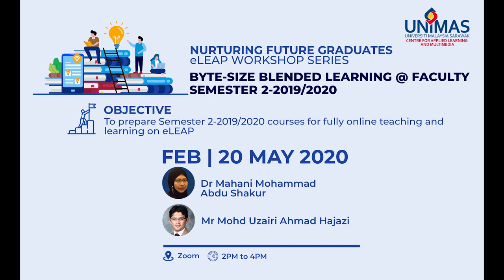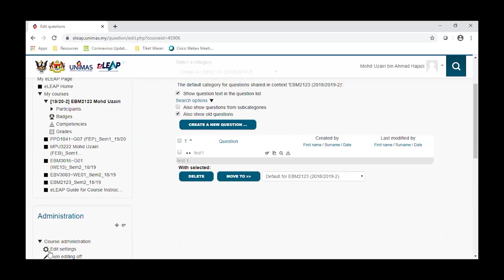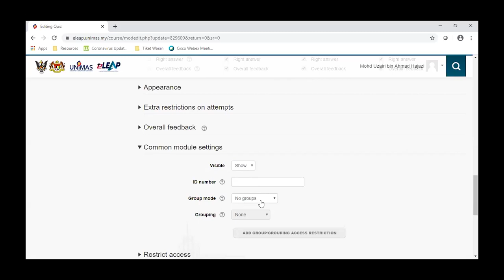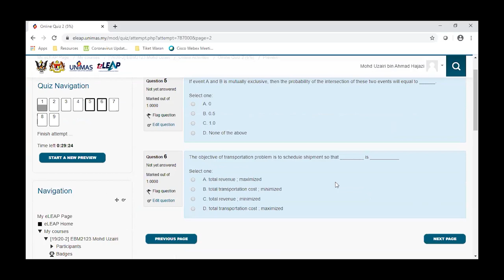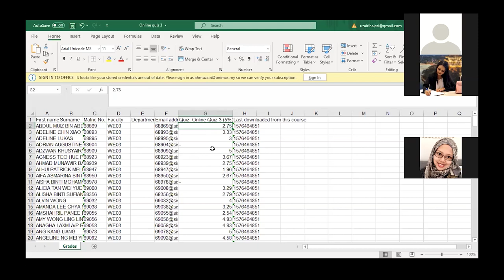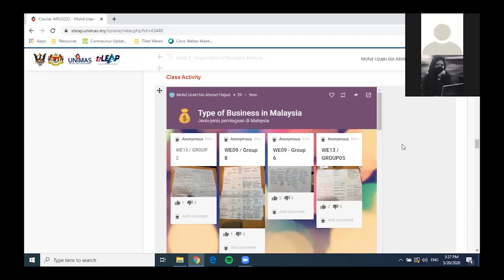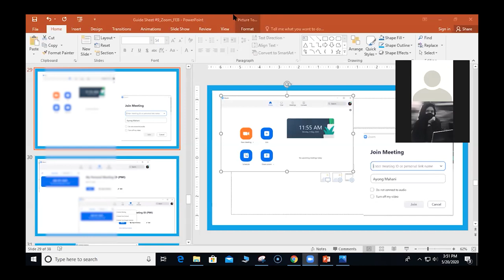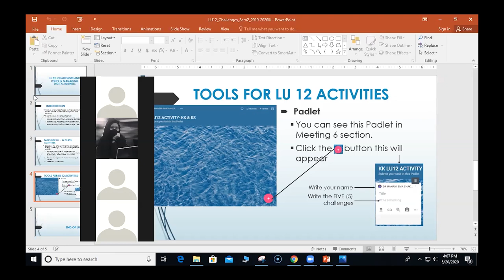Setting Up eLEAP Quiz and Conducting Online Class with Zoom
Byte-Size Blended Learning @ Faculty of Economics and Business (Semester 2-2019/2020)

Objective: To prepare Semester 2-2019/2020 courses for fully online teaching and learning on eLEAP.

Topics:
1. Setting up eLEAP Quiz
2. Conducting online class with Zoom.

Speakers for this session:
1. Dr Mahani Mohammad Abdu Shakur (Faculty of Economics and Business)
2. Mr Mohd Uzairi Ahmad Hajazi (Faculty of Economics and Business)

Visit UNIMAS